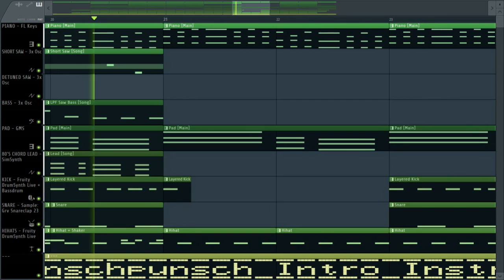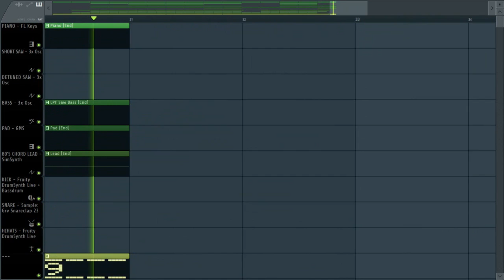Wunschpunsch Intro Instrumental (Luigi Elettrico cover) [2019]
Wunschpunsch intro song instrumental recreated by my ears in FL-Studio 20.5 using built-in plugins only.
I had some requests for that, so I did it finally ^^
Enjoy this green potion of music.